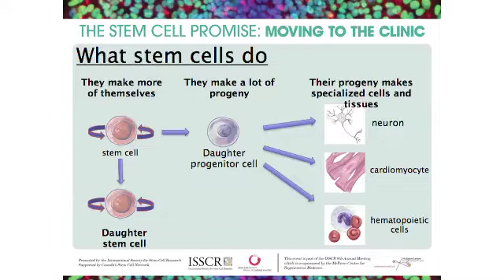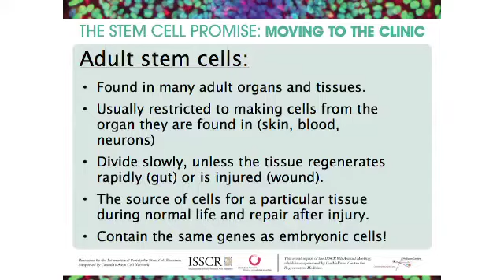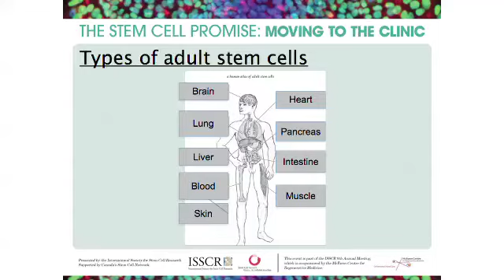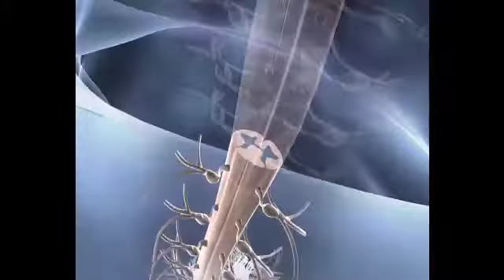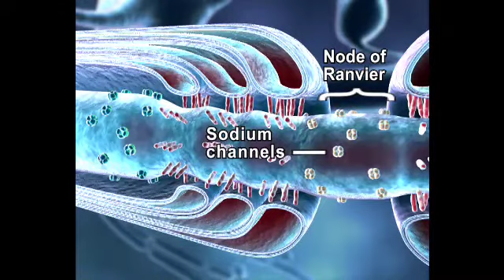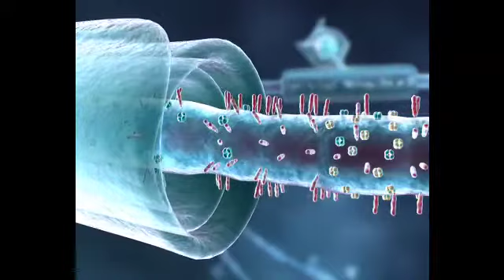Public Symposium: The Stem Cell Promise: Moving to the Clinic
The McEwen Centre hosted a public symposium, The Stem Cell Promise: Moving to the Clinic on June 14. A spirited discussion moderated by Wendy Mesley, CBC Host took place between patient advocates, researchers and ethicists about the types of stem cell treatments now available, their potential benefits and what can the public expect next. The panel looked specifically at three disease areas: multiple sclerosis, blood disorders and spinal cord injury.